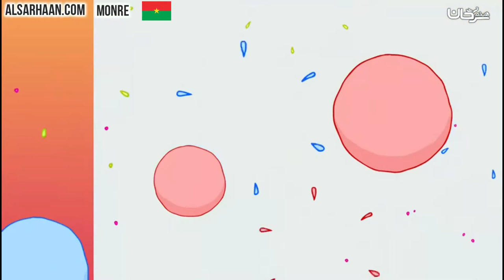🇧🇫 Yaoga sogsga tanba